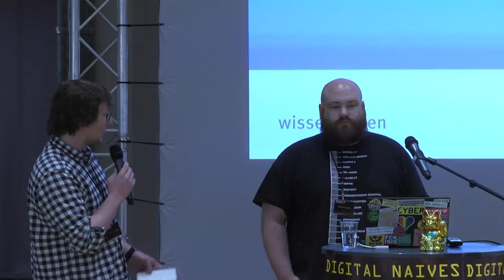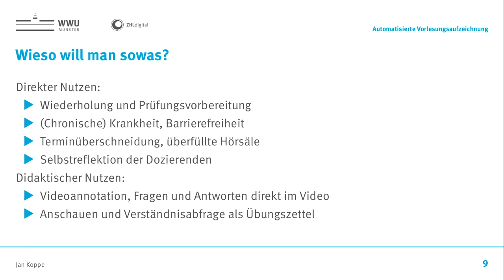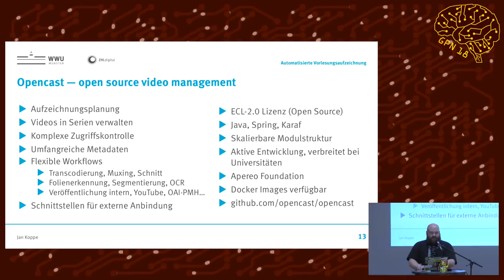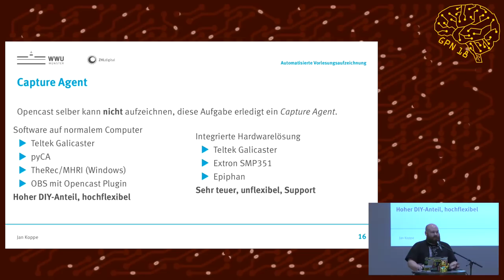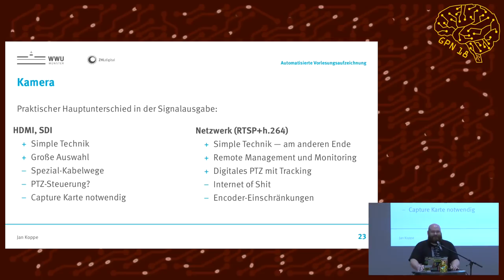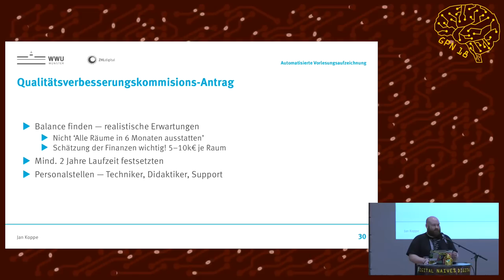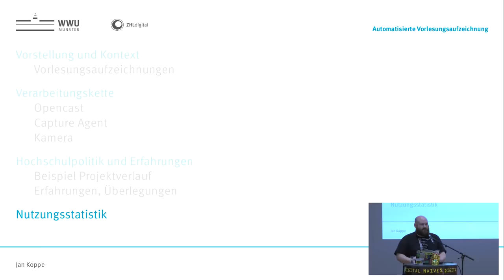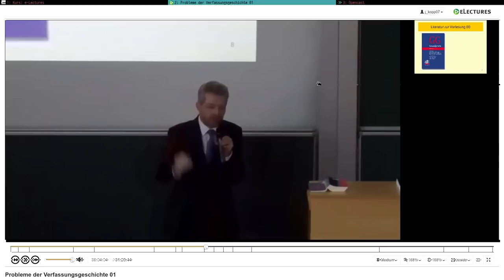GPN18 - Vorlesungsaufzeichnung an der Uni - vollautomatisch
Im letzten Wintersemester hat die WWU Münster über 17 Hörsäle verteilt knapp 500 Vorlesungen aufgezeichnet - fast vollständig automatisiert. Wieso man diese Aufzeichnungen erstellen möchte und wie man das ganze technisch und hochschulpolitisch umsetzen kann soll als Überblick und Anleitung dargestellt werden.

Geboren aus einer AStA-Initiative erstellt die WWU Münster seit einigen Semestern mit Erlaubnis der Dozierenden Aufzeichnungen der Vorlesungen in Bild & Ton. Diese Aufzeichnungen werden von den Studierenden rege genutzt und stellen eine wertvolle Erweiterung des Lehrangebots dar. Der Nutzen reicht hier zum Beispiel von der Prüfungsvorbereitung über die Nachbereitung bei Krankheitsversäumnisen oder zur Entschärfung von terminlichen Überschneidungen - sowohl durch Gegenveranstaltung oder Arbeitszeiten.

Um dieses Angebot möglichst flächendeckend bereitstellen zu können haben wir freie, quelloffene Software wie Opencast und pyCA eingesetzt und zusätzliche technische Lösungen selbst entwickelt. Das Ergebnis ist die Ausstattung von 21 und mehr Hörsälen mit vollautomatisierter Aufzeichnungstechnik in hoher Qualität, eine nahtlose Einbindung in bestehende digitale Lernplattformen und das Potenzial für viele neue didaktische Angebote.

Diese Technik möchte ich vorstellen, Anpassungsmöglichkeiten für andere Örtlichkeiten aufzeigen und berichten wie Dozierende und Studierende auf das Angebot reagieren.

Jan Koppe